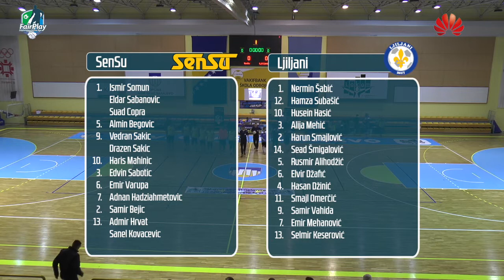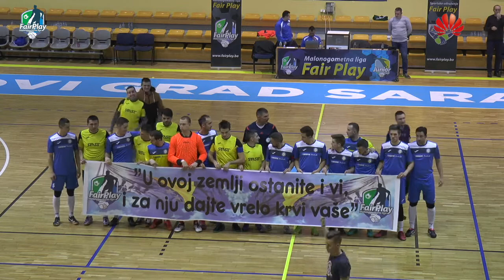SenSu - Ljiljani I 1/4 Finale takmičenja I Sezona 2018/2019